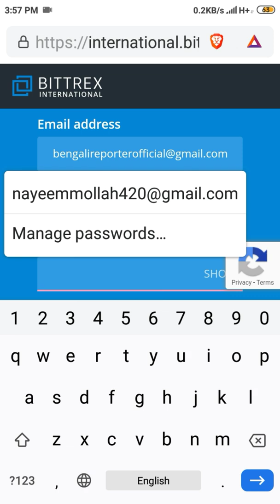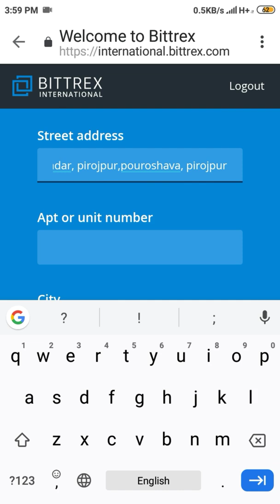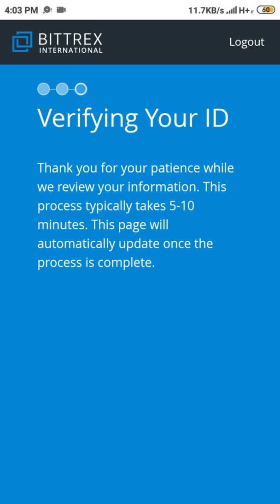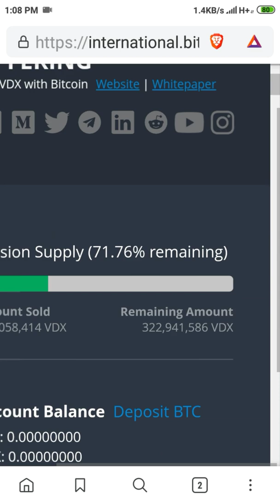কেন পেলাম না VDX...!? | How To Create Bittrex Verified Account In Bangla Tutorial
আপনারা যারা VDX Coin ইনকাম করেছেন, তারা অবশ্যই Bittrex Account টি খুলবেন।
🔵 এখানে আপনারা প্রতিনিয়ত ট্রাস্টেড Airdrop, Website এবং App এর আপডেট পাবেন (Our Teligram Channel)
🔵 কিভাবে Brave Browser এ একাউন্ট তৈরি করে সারা জীবন ইনকাম করবেন দেখুন
▶️ Chrome ব্রাউজার ব্যবহার করার আগে ভিডিও টি অন্তত ১বার দেখুন ▶️ বিনা পুঁজিতে মাসে 30 হাজার টাকা ইনকাম
▶️ভুলেও Install করবেন Vidmate অ্যাপ! কিন্তু কেন? ▶️ফ্রি ইন্টারনেট থেকে সাবধানঃ ▶️যারা প্যান্টের পকেটে মোবাইল রাখেন তারা দেখুনঃ
▶️১ক্লিকেই (DSLR) এর মত Photo তুলুন আপনার মোবাইল দিয়েঃ ▶️মরে যাবার পরে কিভাবে গুগল অ্যাকাউন্ট ডিলিট করবেন?